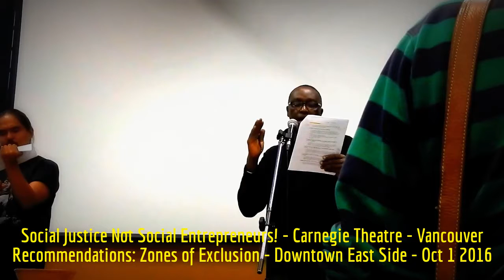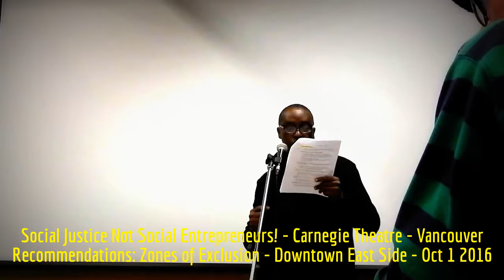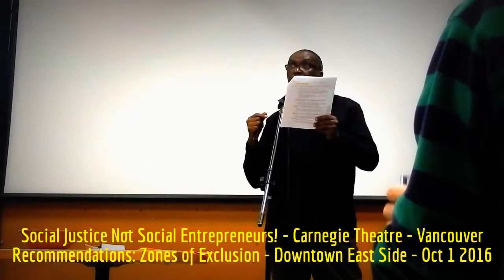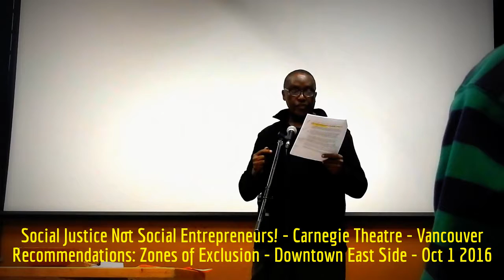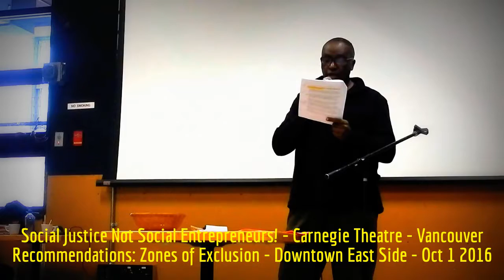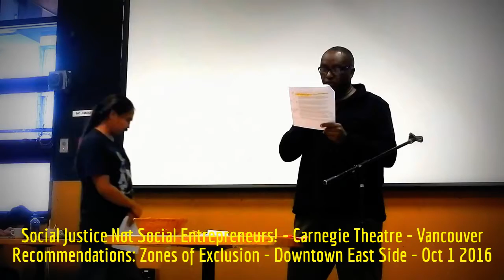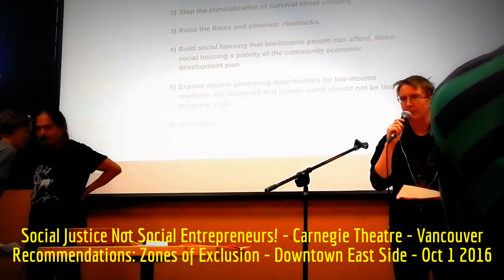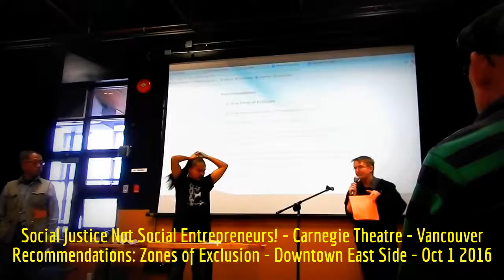HIMY SYeD -- Social Justice Not Social Entrepreneurs! Carnegie Theatre, Vancouver BC, October 1 2016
HIMY SYeD -- Social Justice Not Social Entrepreneurs! Carnegie Theatre, Downtown East Side, Vancouver BC Canada, Saturday October 1 2016